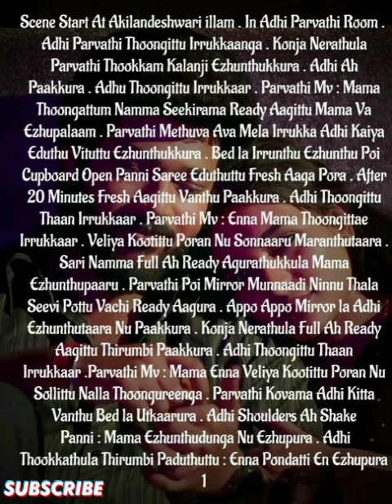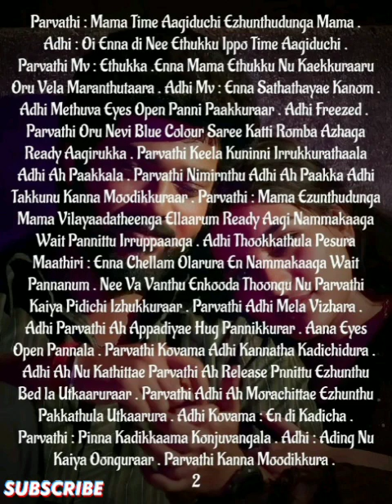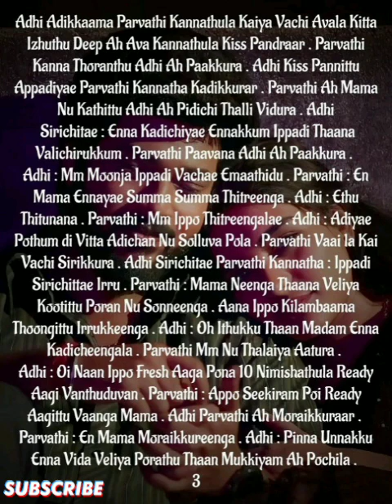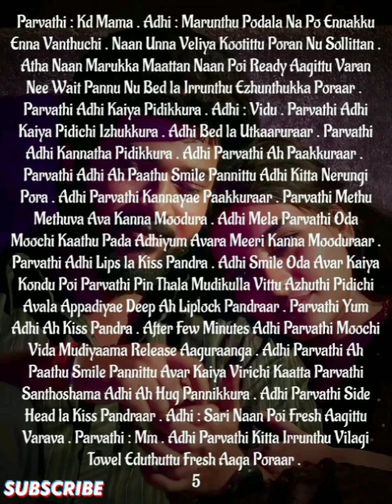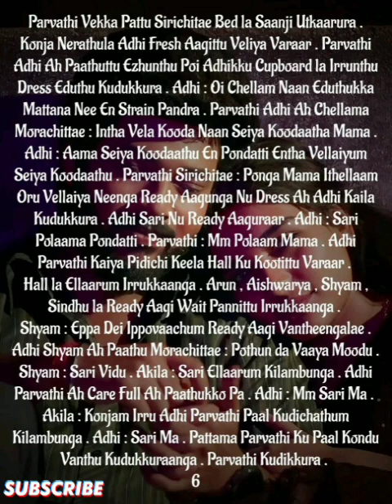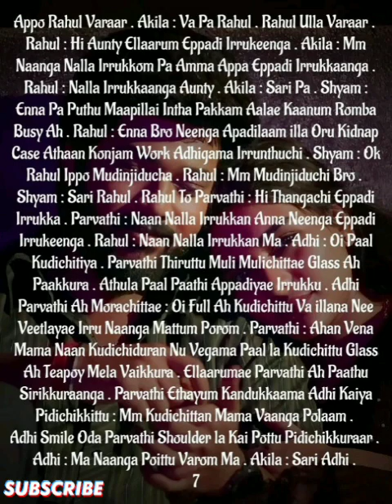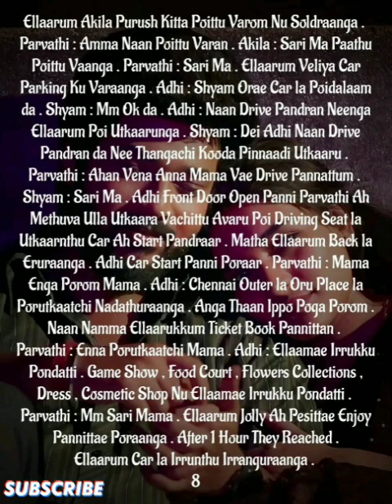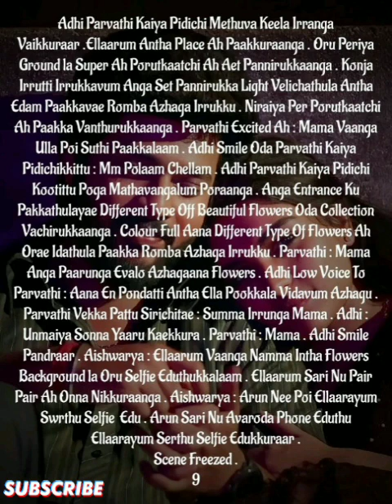Ennamellam Neethanae Enuyir Kadhalanae || Episode 214 || AP Tale Time